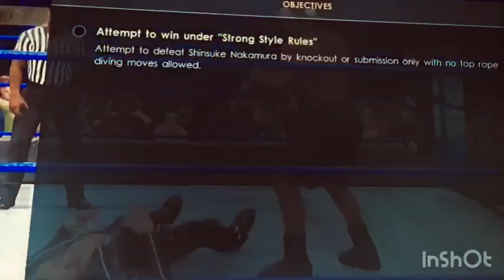Best of WWE 2K22